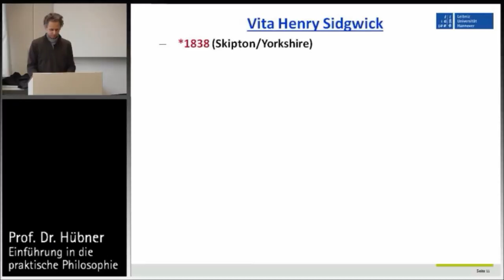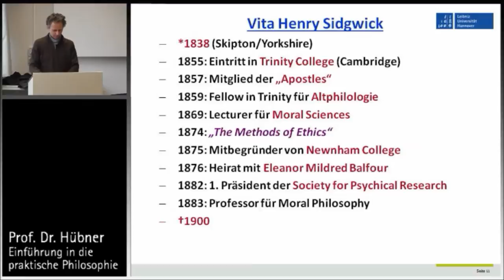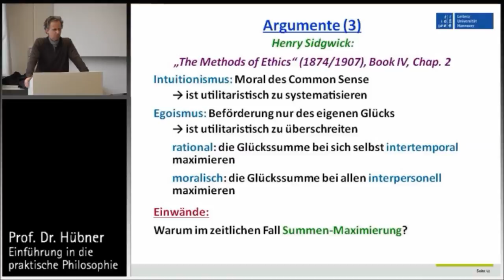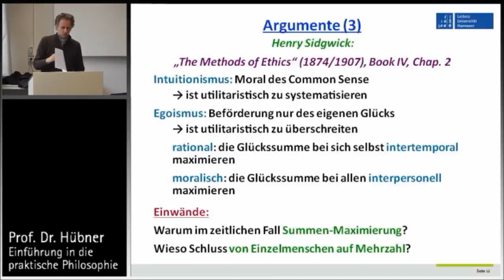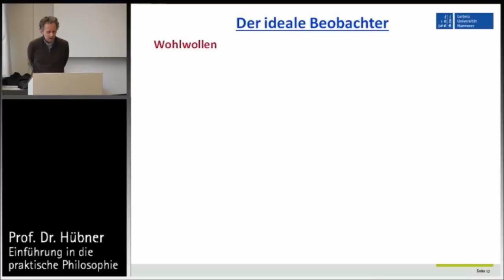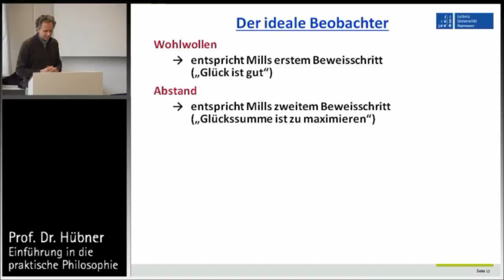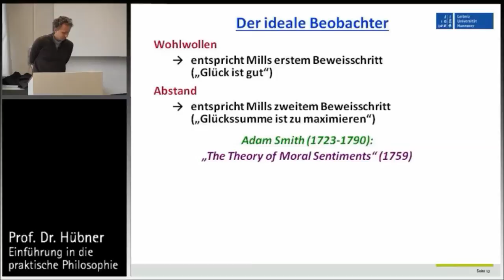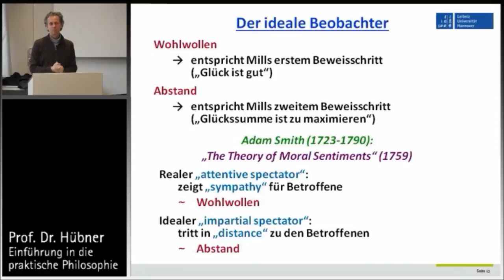Praktische Philosophie 12b: Teleologie - Sidgwick, Smith, Der ideale Beobachter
Prof. Dietmar Hübner, Vorlesung "Einführung in die praktische Philosophie", Nr. 12, Teil 2.
Philosophie, Ethik, praktische Philosophie, Moralphilosophie.
Leibniz Universität Hannover, Sommersemester 2014.
Das Buch zur Vorlesung: Dietmar Hübner, "Einführung in die philosophische Ethik",